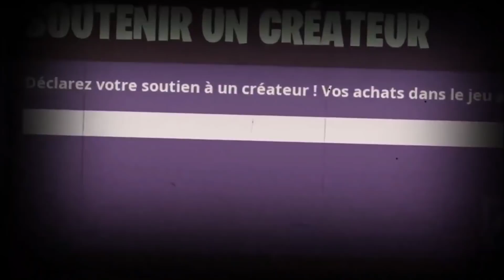1 VS 1 BUILDFIGHT Lilian VS Eliott SUR UNE MAP TRÈS SPÉCIALE !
Ou ce code : 33073188

créateur : NFZ

ALLER PEACE !!!